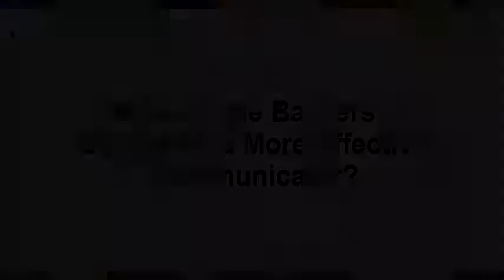The Barriers to Becoming a More Effective Communicator - Terry Pearce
Author, Professor and Coach Terry Pearce on the barriers that most managers face in developing a more effective communication capability. (c) BlessingWhite 2010